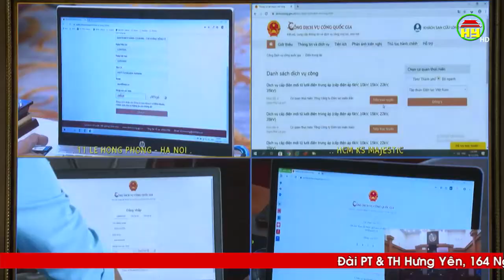Khai trương Cổng dịch vụ công Quốc gia